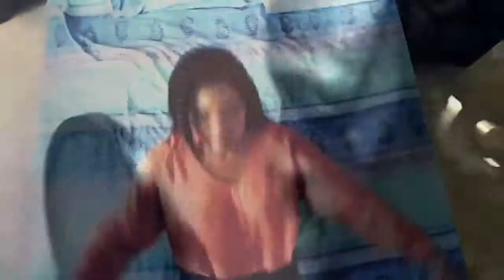Overproof Riddim Medley - JA Production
Edited by lascar972